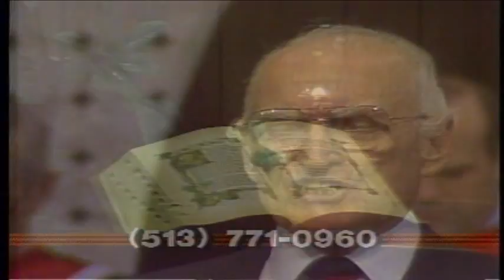Sermon Clip John Rawlings Christian Shock Absorbers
From the Landmarks for Living television broadcast of the Landmark Baptist Temple's evening service from June 3, 1990. John Rawlings, pastor.